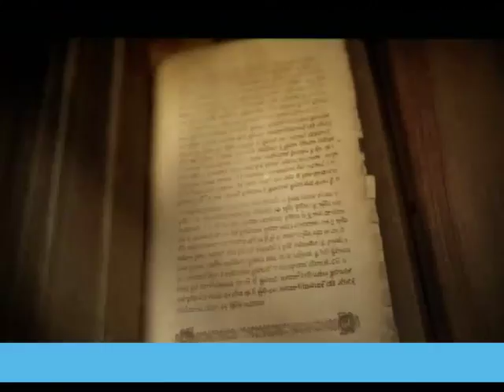UZ JUTARNJU KAFU SA KURIROM 22.09.2017. DARKO TRIFUNOVIĆ,BILJANA JOVANOVIĆ, LJILJANA STANOJEVIĆ